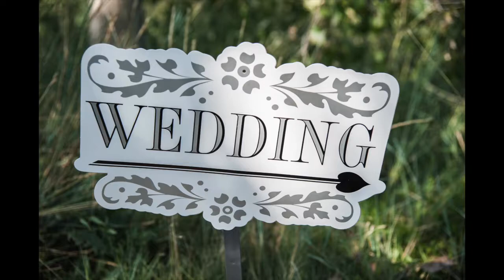Demianycz Wedding Highlights 09.06.14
Video and Photos by KAMera Photojournalism. Music by Sandy Craig (The Trubelos)